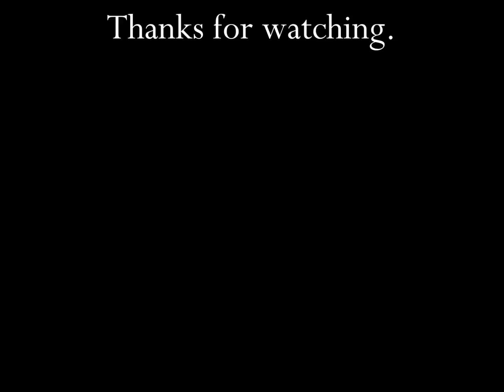Huggies Ultra Diapers Learning Ballet TV Commercial HD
This is a tv video commercial from Huggies Ultra Diapers and titled Learning Ballet.